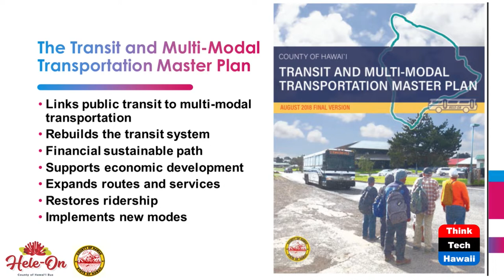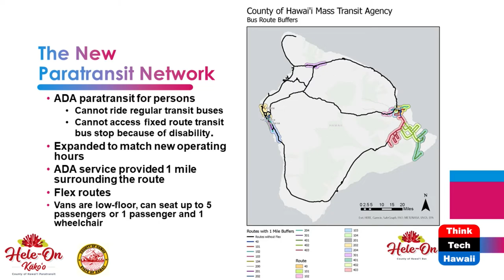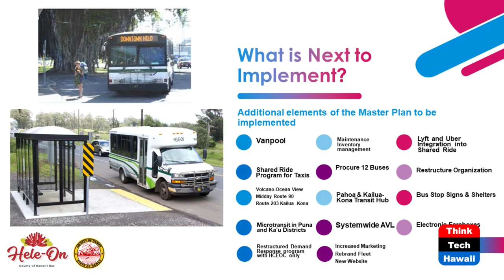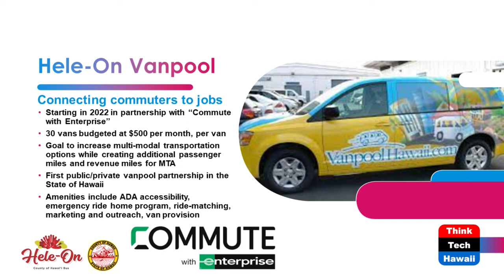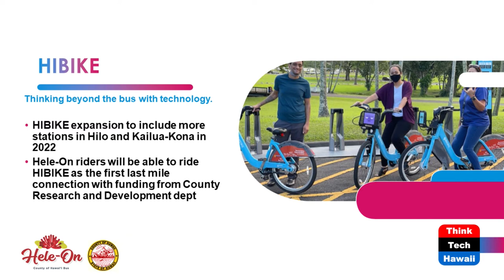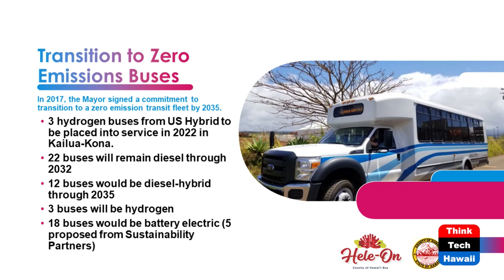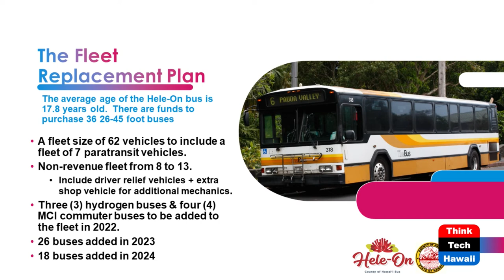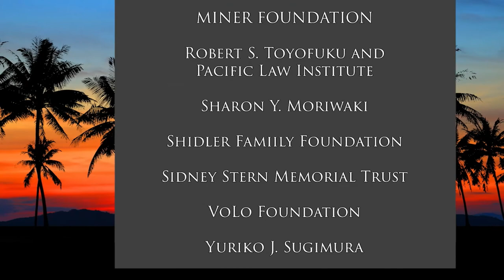Public Transportation on the Big Island (Hawaii: State Of Clean Energy)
Why it is Important.  The host for this show is Mitch Ewan.  The guest is John Andoh.

Why should we invest in public transportation?

We discuss why public transportation is important to the local economy and to the quality of life and social justice on the Big Island.  We describe the County of Hawaii's pubic transportation vision and how that vision is being implemented through a variety of new programs.  John Andoh, the new Mass Transit Administrator & General Manager County of Hawai’i Mass Transit Agency, takes us through the new programs he is implementing, including new routes and services, a fleet of new zero emission vehicles, how these improvements are being paid for, workforce development, the challenges he faces and how he is overcoming them.